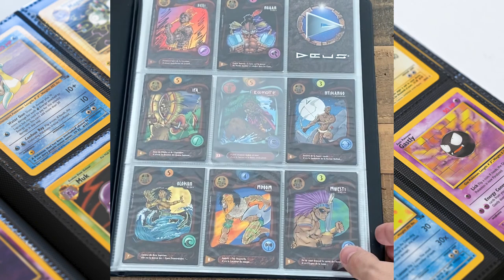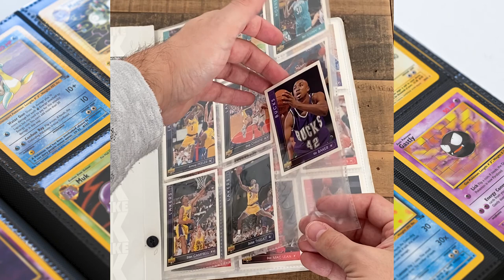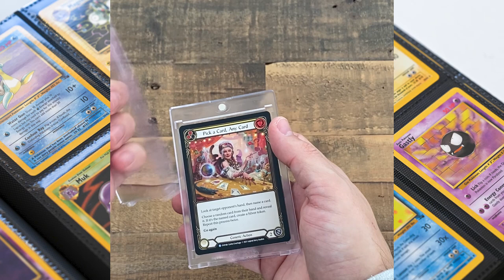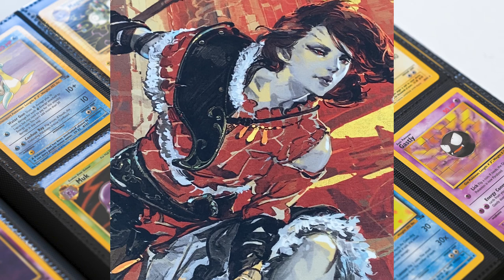Comment bien protéger ses cartes à jouer et à collectionner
Aujourd'hui, on aborde ensemble la question de la protection et de la conservation de nos jeux de cartes à jouer et à collectionner préférés ! Magic The Gathering, Pokemon, Yu-Gi-Oh, Flesh & Blood... Autant de jeux qui cartonnent (littéralement). Mais quand il s'agit de les stocker, ou de les protéger tout en les jouant, pas facile de savoir pour quoi opter ! Voici un petit rappel de quelques unes des différentes options possibles.